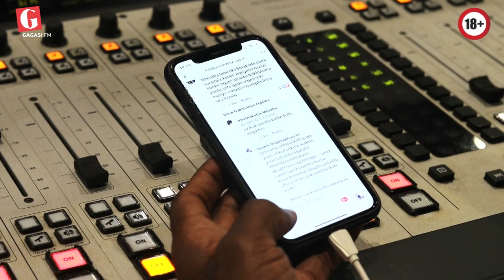Dealing with someone that comes into a relationship with past traumatic pain | Sex Indaba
Let us know below on what topics you would like us to discuss.